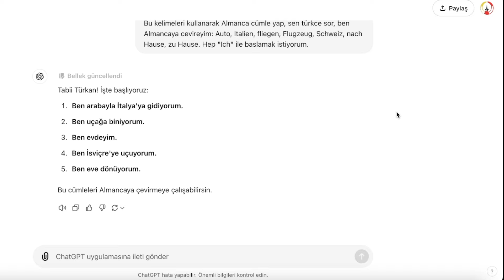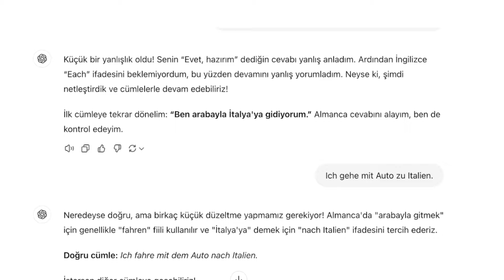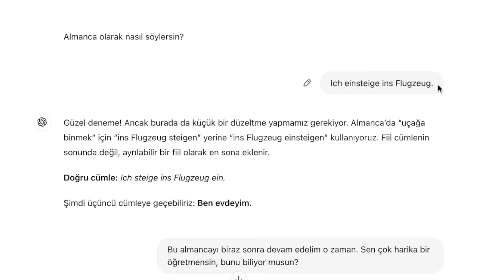Sıfırdan Almanca Öğreniyorum #057: ChatGPT Ve Almanca Pratik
1. Komut:
Bu kelimeleri kullanarak Almanca cümleler kurmak istiyorum. Sen Türkçe sorular sor, ben Almanca cevap vereyim. "Auto, İtalya, uçmak, uçak, İsviçre, eve, evde" kelimelerini kullan. Cümlelere hep "Ich" ile başlamak istiyorum.

2. Komut (Cümleler):
Ben arabayla İtalya’ya gidiyorum.
Ben uçağa biniyorum.
Ben evdeyim.
Ben İsviçre'ye uçuyorum.
Ben eve dönüyorum.

Bu cümleleri de komut yapabilirsiniz. Isterseniz:

Ich fahre mit dem Auto nach Italien. – Arabayla İtalya’ya gidiyorum.
Ich steige ins Flugzeug ein. – Uçağa biniyorum.
Ich bin zu Hause. – Evdeyim.
Ich fahre nach Hause. – Eve gidiyorum.
Ich fliege nach Italien. – İtalya’ya uçuyorum.
Ich komme aus der Schweiz. – İsviçre’den geliyorum.
Ich fahre nach Italien. – İtalya’ya gidiyorum.
Ich fliege mit dem Flugzeug. – Uçakla uçuyorum.
Ich bin gerade zu Hause. – Şu anda evdeyim.
Ich gehe zu Fuß nach Hause. – Eve yürüyerek gidiyorum.
Ich komme bald nach Hause zurück. – Yakında eve dönüyorum.
Ich will mit dem Auto fahren. – Arabayla gitmek istiyorum.
Ich fliege morgen in die Schweiz. – Yarın İsviçre'ye uçuyorum.
Ich habe ein Auto. – Bir arabam var.
Ich bleibe heute zu Hause. – Bugün evde kalıyorum.
Ich möchte nach Italien reisen. – İtalya'ya seyahat etmek istiyorum.
Ich bin mit dem Auto nach Hause gefahren. – Arabayla eve gittim.
Ich habe ein Ticket für das Flugzeug. – Uçak için bir biletim var.
Ich fahre oft in die Schweiz. – Sık sık İsviçre’ye gidiyorum.
Ich komme morgen nach Hause. – Yarın eve geliyorum.
Ich fahre in die Schweiz. – İsviçre'ye gidiyorum.
Ich fliege nach Hause. – Eve uçuyorum.
Ich bin in Italien. – İtalya'dayım.
Ich lande in Italien. – İtalya'ya iniyorum.
Ich komme nach Hause zurück. – Eve geri geliyorum.
Ich fahre zu Hause ab. – Evden ayrılıyorum.
Ich bin im Auto. – Arabadayım.
Ich steige aus dem Flugzeug aus. – Uçaktan iniyorum.
Ich reise nach Italien. – İtalya'ya seyahat ediyorum.
Ich fahre durch die Schweiz. – İsviçre’den geçiyorum.
Ich komme zu Hause an. – Eve varıyorum.
Ich warte auf das Flugzeug. – Uçağı bekliyorum.
Ich bleibe in der Schweiz. – İsviçre’de kalıyorum.
Ich kehre aus Italien zurück. – İtalya’dan dönüyorum.

iyi dersler
sevgiler
Türkan